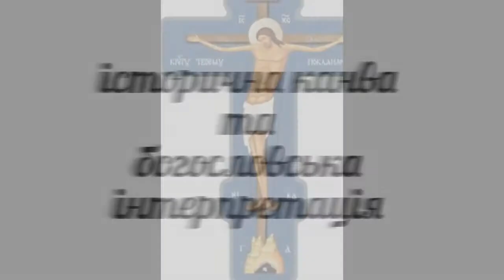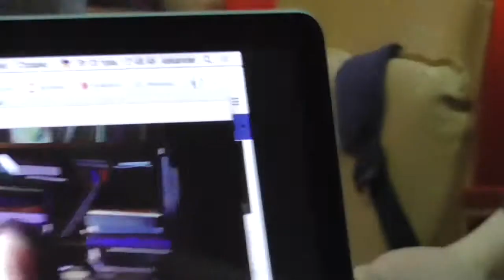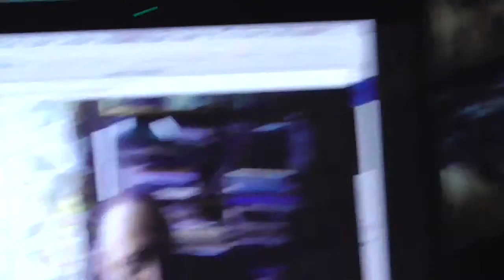семінар "Проблема Божого імені та Ім'яславство" -3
Філософсько-богословський факультет Українського католицького університету - 23 травня 2017р. - відкритий науковий семінар "Проблема Божого імені та Ім'яславство: історична канва та богословська інтерпретація".
Доповідачі: Олександр Солдатов - магістр філології МДУ ім. М.В. Ломоносова (Росія), секретар Архиєрейської наради Російської Православної Автономної Церкви.
Єпископ Григорій (Лур'є) - доктор філософських наук, головний редактор наукового журналу "Scrinium", автор "Історії візантійської філософії" (СПб., 2010), голова Архиєрейської наради Російської Православної Автономної Церкви.
Модератор - Віктор Жуковський, завкафедрою богослов'я ФБФ  УКУ